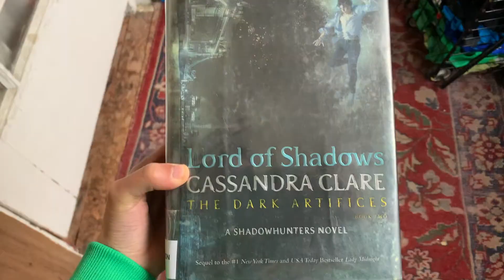Exam Week: Early Enrolment, Holiday Photo Contest, Pajama Jingle Jam...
Hi everyone! In today's video I take you through Exam Week at Seneca College from Early Enrolment to the Holiday Photo Contest and to the Pajama Jingle Jam.

Timecodes:
0:00-0:09 Intro
0:09-7:50 Exam Week
7:50-8:04 Outro

- Rose